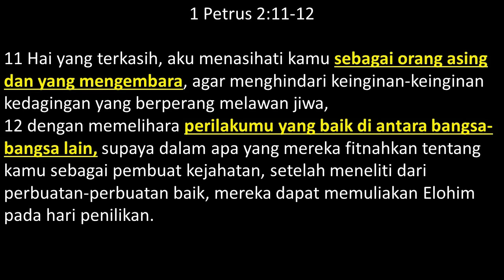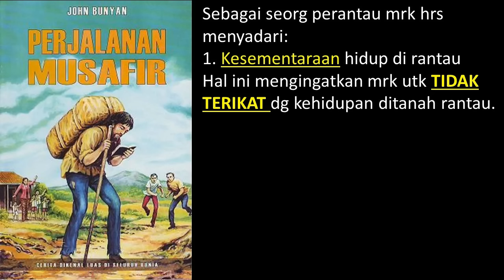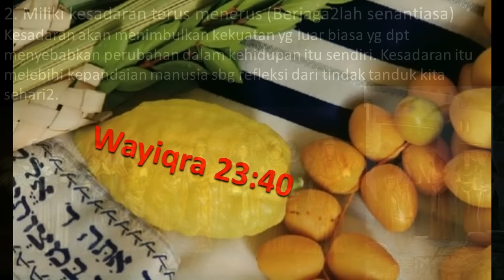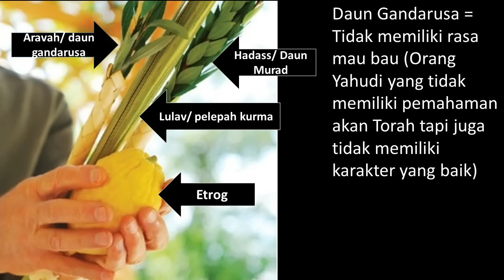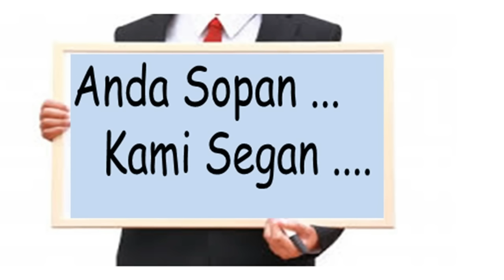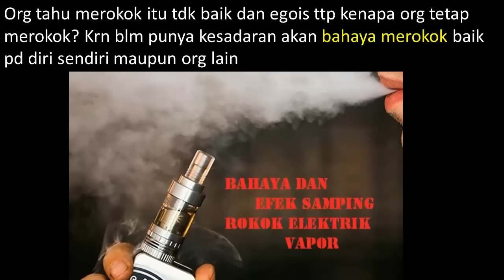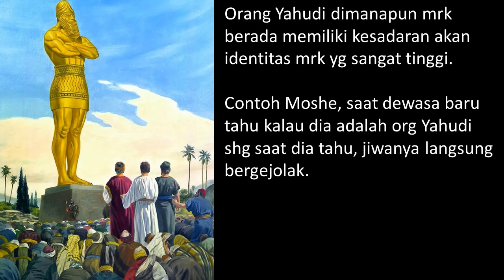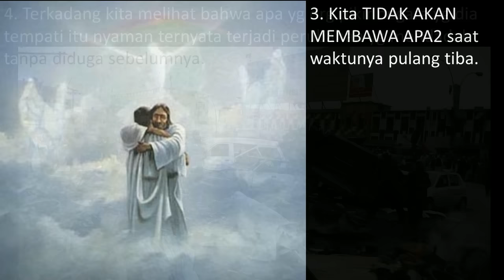Perjalanan seorang musafir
Kehidupan kita didunia ini ibarat seorang musafir selama di perantauan mengalami banyak tantangan dan hambatan, jika sampai kalah maka akan kembali dalam keadaan hancur, kita harus tahu bahwa setan berusaha untuk menggagalkan kehidupan kita dimasa mendatang. Materi ini banyak memberikan nasehat bagaimana kita harus menjalani hidup ini dengan baik.